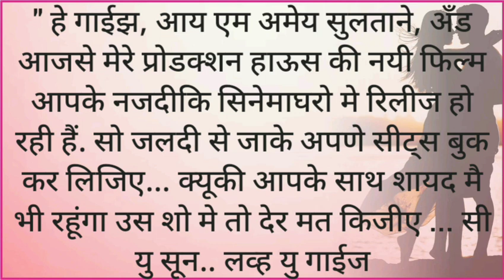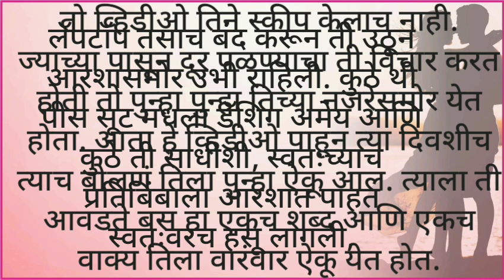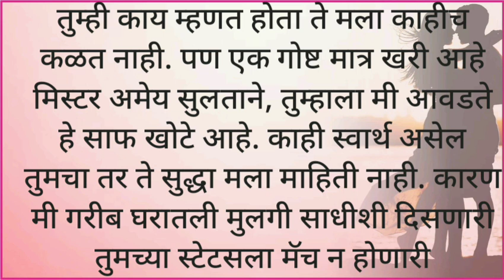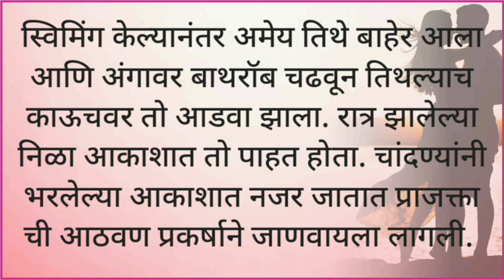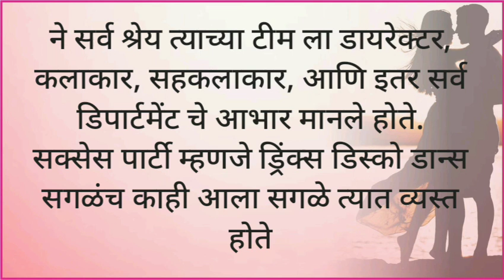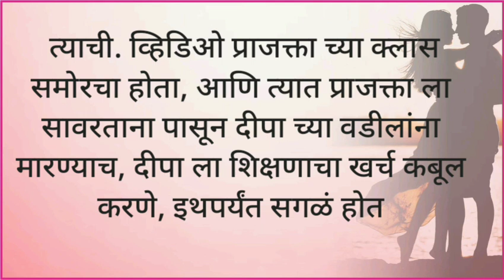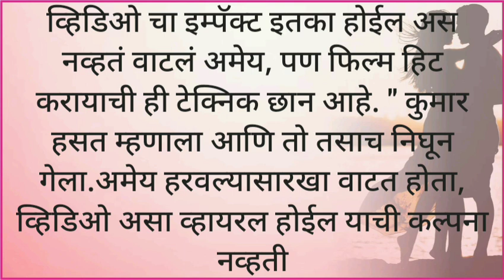अडीच अक्षरे प्रेमाचे एक प्रेमकहाणी भाग १८#katha love lovestory marathi katha